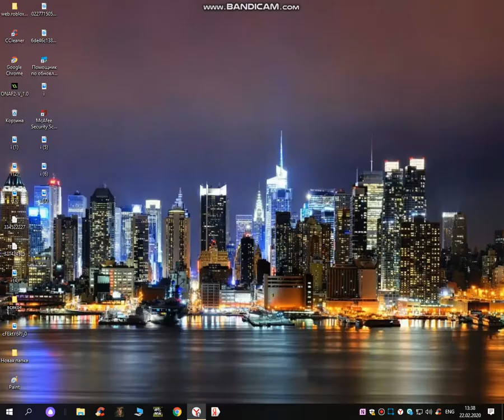Hay - Animation Meme (Anti-Hero Sans Aus)